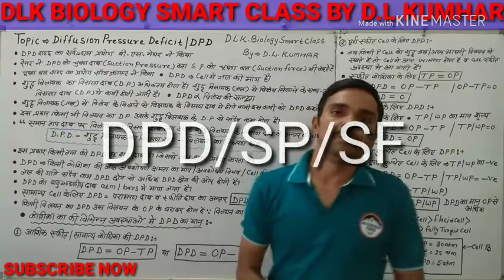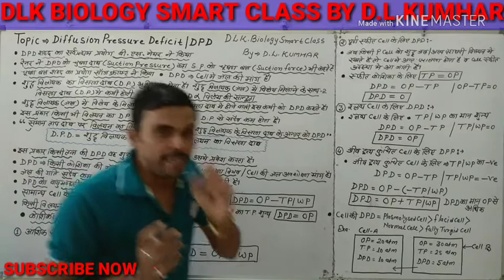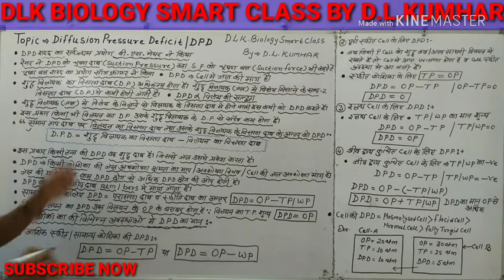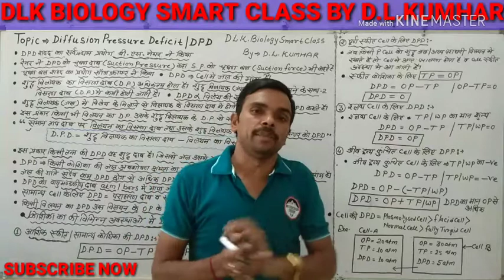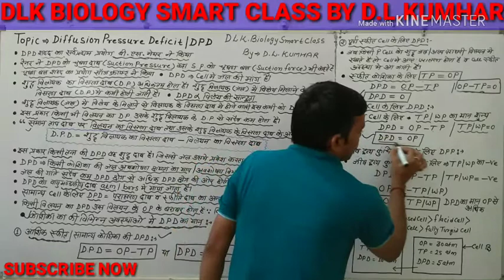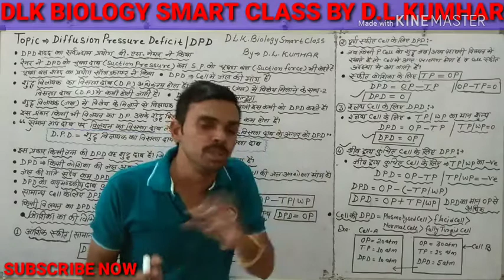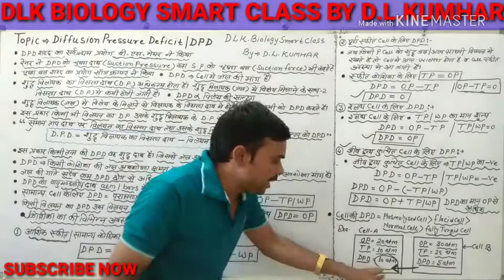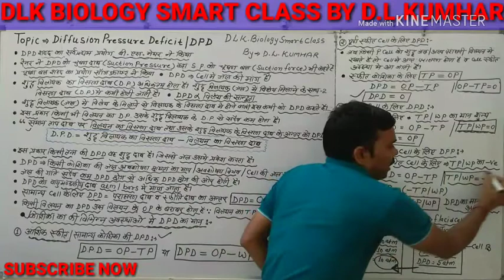Diffusion Pressure Deficit / DPD In Hindi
|| Plant Physiology || [Biology] By- D.L. Kumhar (Biology Lecturer)
This is the video I have explained in Topic Diffusion Pressure Deficit /DPD In Hindi So that you can understand the concept of Topic.
The explanation given is Competitive Exams Preparations Like RPSC, DSSSB, KVS, NVS (PGT, TGT, PRT), UPSC, SSC, Bank, LAB Asistance etc.
The video will be very helpful to crack 11,12, AIPMT, NEET, AIIMS, PMT, NET, SET, CSIR, IAS, RAS, BHU, ICAR, JET, Agriculture Officer, RPVT, B.Sc, M.Sc. And all others Exams
If you have any questions /doubts related to any Topic Of BIOLOGY You can ask them from me My Mobile Number (6:00 to 8:00 PM)